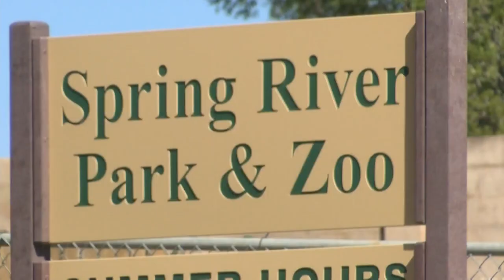Search continues for missing Roswell beaver